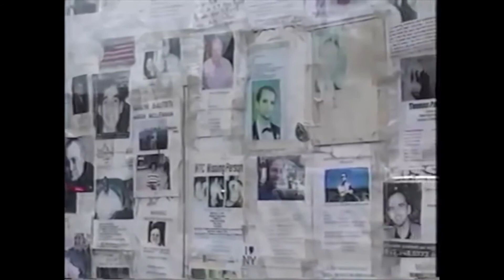Friends and Neighbors #982 | Guest Appearance by Michael A. Letts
Michael A. Letts is the Founder and President of  In-VestUSA, a national grassroots non-profit organization that is helping hundreds of communities provide thousands of bullet-proof vests for their police forces through educational, public relations, sponsorship and fundraising programs. He shares from a perspective of being a  9/11 Law Enforcement First Responder Account of Heroes at Ground Zero.